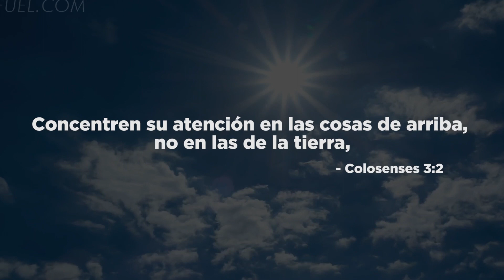Enfoca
Establezca su enfoque en Cristo y en las cosas de arriba. Desvía tu atención de tu teléfono, del entretenimiento, de tus finanzas, del reconocimiento y de tus deseos. Fije su enfoque en Cristo, y en lo eterno.